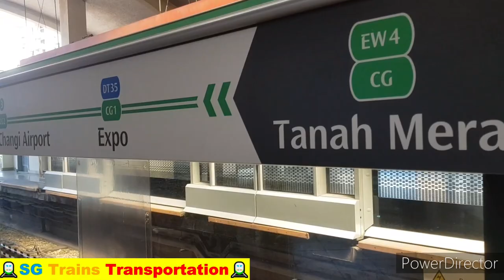Relaxing/Short Trainspotting at EW4/CG Tanah Merah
Filmed On 19 September

Relaxing at Tanah Merah Station today and Checking what the train for Train Slot (103) is. Also, C151 Horn caught at 1:49. The C151 that horned was set 127/128.

The CGL Trains Today are:
(101) 127/128
(102) 015/016
(103) 043/044 [RETIRED]